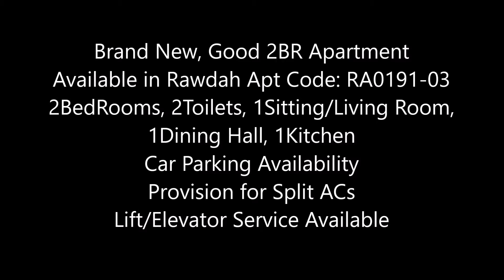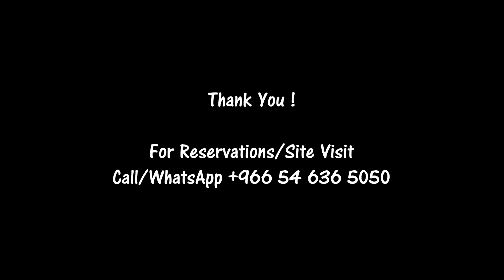Brand New, Good 2BR Apartment Available in Rawdah RA0191-03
Apartment Code: RA0191-03

Brand New, Good 2BR Apartment Available in Rawdah. 2BedRooms, 2Toilets, 1Sitting/Living Room, 1Dining Hall, 1Kitchen. Car Parking Availability. Provision for Split ACs. Lift/Elevator Service Available

The Brand New Apartment is located in a very good locality since there is an accessibility to all main roads. The shared Bathroom is installed with Standing shower cabin. There are provisions for Split ACs Only. The flooring of the apartment is with good quality marbles. Highly Recommended for small families.

(2BR + 2Toilets + 1Sitting/Living Room + 1Dining Hall + 1Kitchen)

# 2 Bedrooms
# 2 Toilets
# 1 Dining Hall
# 1 Living/Sitting Room
# 1 Kitchen

Amenities:
# Car parking Availability
# BathRoom with Standing Shower Cabin
# Provision for Split ACs

Payment Details:
​# Annual Rent - SAR xx,000/-
​​# Refundable Security Deposit - SAR x,000/-

Ready to Move-in:
# Immediately

Apartment Consultant
Apartment Consultants
Apartment Consultancy
Housing Consultancy
Personalized Apartment Consultancy
LifeStyle Consultant
LifeStyle Consultancy
Relocation Services
Relocation Consultants
Apartment Rentals
Apartment Tour
Apartments
Apartment
Apartment Rentals
Apartment for Rent
Jeddah Rentals
Jeddah Apartments
Jeddah Apartment Rentals
Jeddah Housing
Jeddah Living
Jeddah Real Estate
Jeddah Realestate
Compounds in Jeddah
Jeddah Compounds
Compound Living
GoEEZ
Goeez
goeez
Virtual Tour
Snap Tour
Jeddah Rentals
Rentals in Jeddah
Relocation Consultant
Apartments in Compound
Compound Apartment
Apartment Compound
Excellent Villa
Villa in Jeddah
Jeddah Villa
Jeddah City
Jeddah
city of jeddah
jeddah compound
jeddah compounds
compound life in jeddah
jeddah life
real estate
Jeddah Houses
Jeddah Flats
Luxury Homes
Commercial Rental